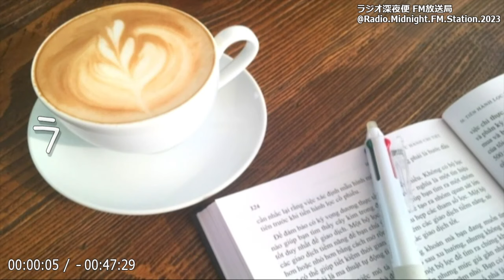【朗読】長編「総門谷 第２回（全４回）」未曾有のSF叙事詩！ 吉川英治文学新人賞受賞作！！【ファンタジーフィクション・幻想文学・伝奇／高橋克彦】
💬ＵＦＯ、ナスカの地上絵、極移動、インカ脳手術、輪廻転生、クローン、ムー大陸、ノストラダムスの大予言･･･
世界のあらゆる超常現象を呑み込む “絶対悪” と闘う、若き超能力者・霧神顕（きりかみ あきら）！

構想15年を費したSF伝奇超大作！

🔷今回は、高橋克彦 の『📍総門谷 第２回（全４回）』を朗読します！🔷

霧神顕 －－－－－－－－ 主人公（きりかみ あきら）。
工藤新一 －－－－－－－ 経済情報誌「E2」の編集長。
ひかる －－－－－－－－ 経済情報誌「E2」の社員？
瑞陰淳二 －－－－－－－ 工藤の部下。主人公の幼なじみ。
まゆ －－－－－－－－－ 淳二の妹。
篠塚大次郎 －－－－－－ 関東テレビの元ディレクター。
マダム・ロシャス －－－ 石油コンツェルンの会長で、美術コレクター？
ヴラド －－－－－－－－ 総門の使徒の一人。
総門 －－－－－－－－－ 謎の組織の首領。
水神俊悦 －－－－－－－ 経済情報誌「E2」のオーナー。

【用語解説】
🏡遠野市（とおのし）
岩手県内陸部にある都市。

📌目次
00:00:00『オープニング』
00:00:29『しおり１』
00:23:45『しおり２』
00:46:37『エンディング』

👦🏻高橋克彦（たかはし かつひこ）
1947年、岩手県に生まれる。早稲田大学商学部卒。

著書に『広重○○事変』『竜の柩』『炎立つ』など多数。
また、浮世絵研究家としても知られ『浮世絵鑑賞事典』がある。

1983年『写楽○○事変』で第29回江戸川乱歩賞。
1986年『総門谷』で第7回吉川英治文学新人賞。
1987年『北斎○○事変』で第40回日本推理作家協会賞。
1992年『緋い記憶』で第106回直木三十五賞（直木賞）。
2000年『火怨』で第34回吉川英治文学賞。
2002年 第53回NHK放送文化賞
2012年 第15回日本ミステリー文学大賞。
2013年 第2回歴史時代作家クラブ賞（実績功労賞）。